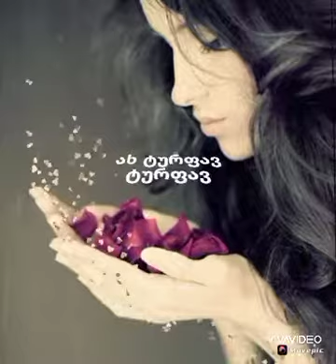,,ახ ტურფავ ტურფავ"-ხათუნა ხანჯალიაშვილი